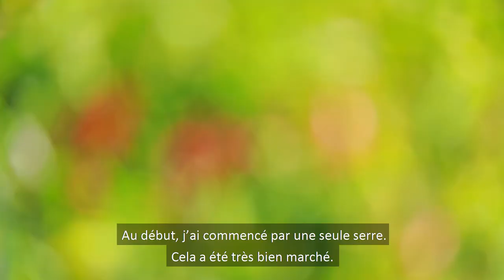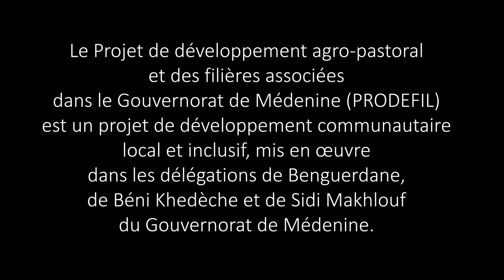PRODEFIL : Planter l'espoir dans les terres du sud - Gouvernorat de Médenine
"Planter l'espoir dans les terres du sud" est un film réalisé par notre agence pour le compte du PRODEFIL.
Version originale sous-titrée en français.

Le Projet de développement agro-pastoral et des filières associées dans le Gouvernorat de Médenine (PRODEFIL) est un projet de développement communautaire local et inclusif, mis en oeuvre dans les délégations de Benguerdane, de Beni Khedèche et de Sidi Makhlouf du Gouvernorat de Médenine.
PRODEFIL est axé sur les chaines de valeurs des filières porteuses, particulièrement les filières viande ovine, caprine et cameline, l'intégration des systèmes pastoraux et agricoles et la valorisation des produits et services de terroirs.

Il a pour objectif global d'améliorer les conditions de vie de la population rurale vulnérable et de créer de nouvelles opportunités d'emploi à travers le renforcement de la résilience des systèmes de production agropastoraux et le développement des filières associées.

Jusqu'au 30 septembre 2020, PRODEFIL a permis de créer 410 activités génératrices de revenus durables, dont 350 ont été créées par des femmes, soit 85% de l'ensemble des PME.